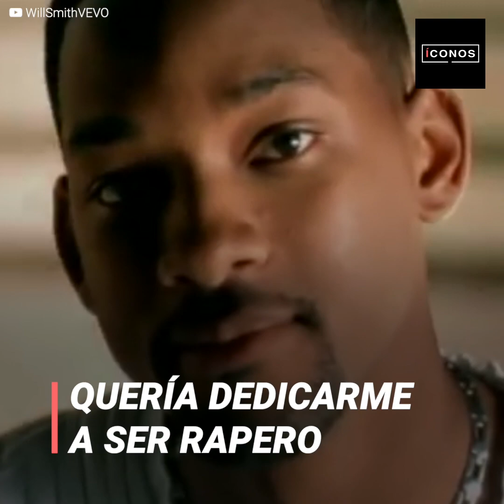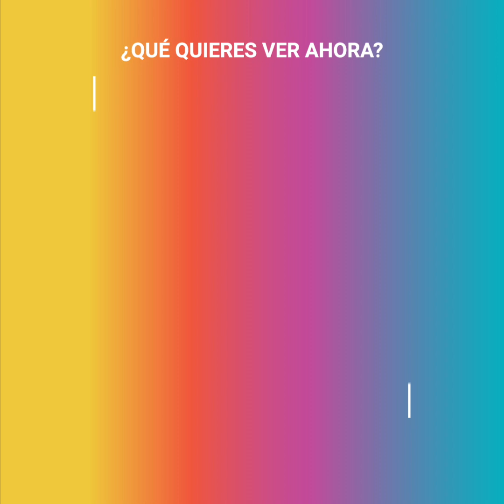La verdad de Will Smith sobre la escena mas emocionante del "Príncipe del Rap" | íconos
La escena más emocionante de la serie que lo llevó a lo más alto sirvió para que se inventaran rumores de que el padre de Will Smith lo había abandonado de pequeño. El actor tuvo que improvisar esa escena junto al "Tío Phil" y muchos decían que se inspiró en sus propias vivencias, pero la respuesta de Smith terminó sorprendiendo a todos.